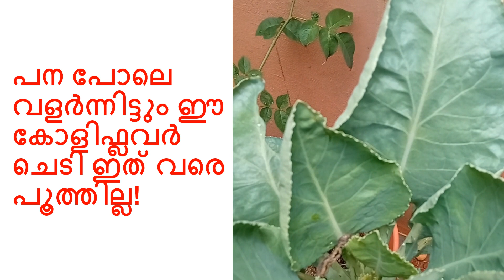Tall cauliflower plant has yet to bloom! പന പോലെ വളർന്നിട്ടും ഈ കോളിഫ്ലവർ ചെടി ഇത് വരെ പൂത്തില്ല!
Web പന പോലെ വളർന്നിട്ടും ഈ കോളിഫ്ലവർ ചെടി ഇത് വരെ പൂത്തില്ല! Tall cauliflower plant has yet to bloom!